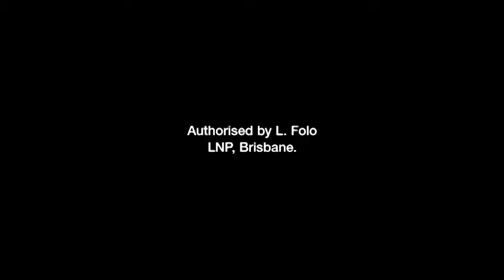ADF capability being put at risk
Shadow Assistant Defence Minister Phillip Thompson OAM MP was on Paul Murray Live this week following the announcement that the Albanese Government had appointed former Labor MP Stephen Smith to co-chair a review into the ADF. Smith was the Labor Defence Minister who oversaw $4.5 billion of cuts from the ADF.